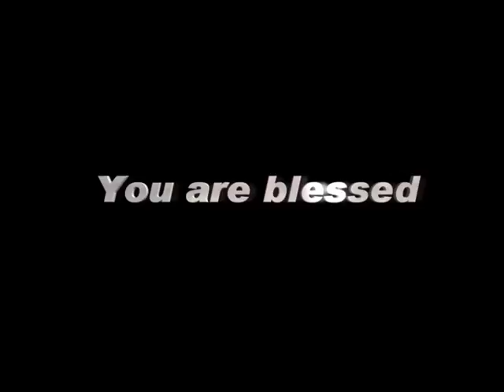IndiaTodayTV 22 AUGUST, 16